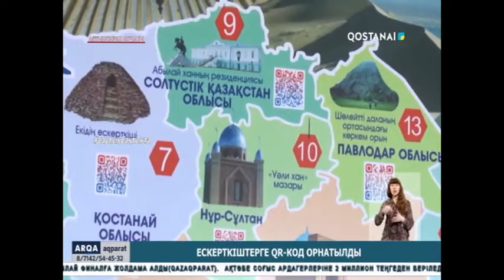Ескерткіштерге QR код орнатылды